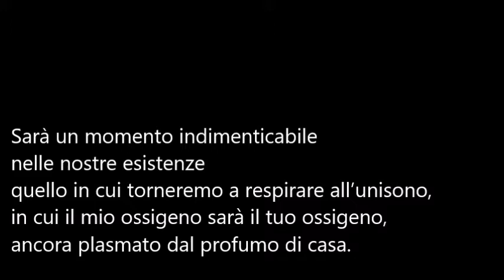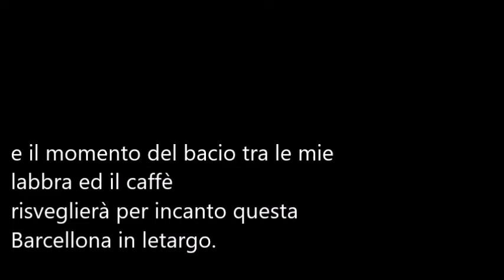Voci versate-Rossella Bittichesu